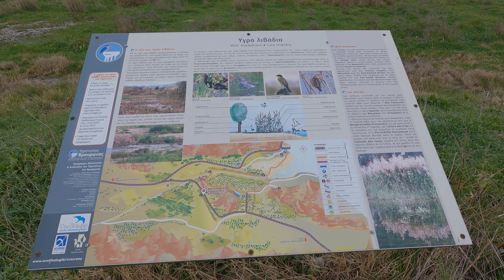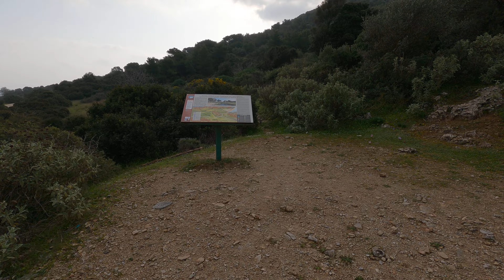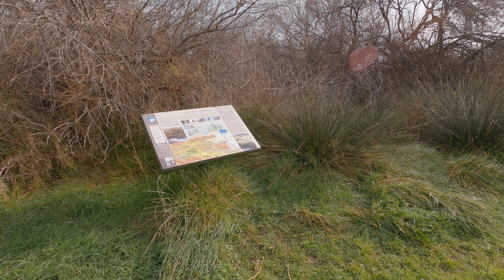4K Godess Artemis hunting ground hiking at Artemida city close to Athens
Αρτέμιδα Βραυρωνα πεζοπορία Gopro 9